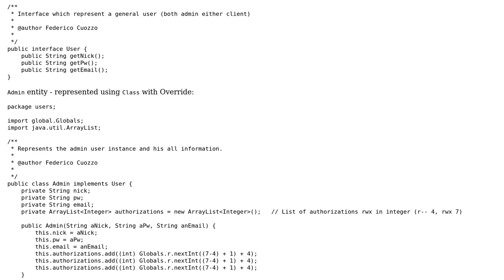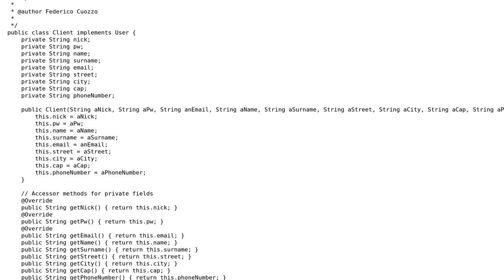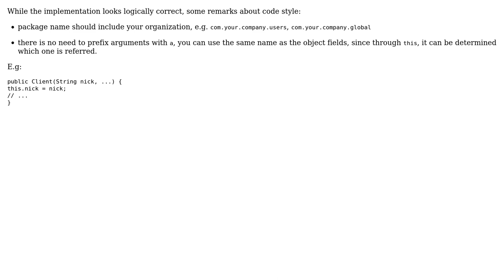Code Review: Admin and Client "is a" user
With thanks & praise to God, and with thanks to the many people who have made this project possible! | Content (except music & images) licensed under CC BY-SA | Music | Images & others | With thanks to user Mathieu Guindon user Federico Cuozzo user Attilio and the Stack Exchange Network Trademarks are property of their respective owners. You are responsible for your own actions.